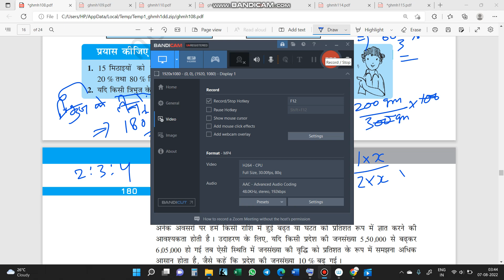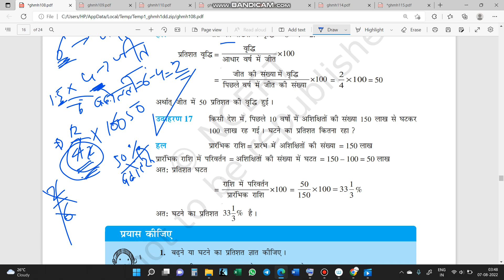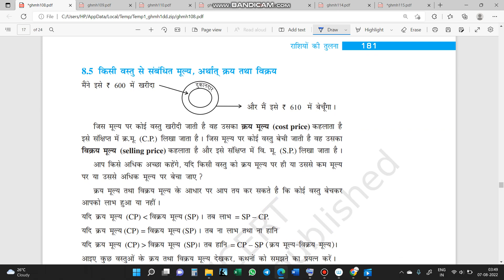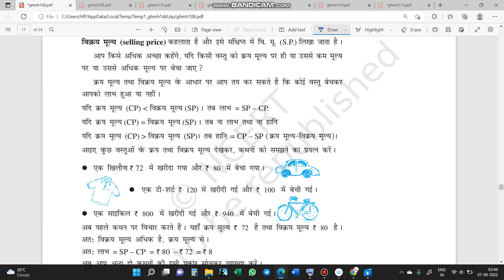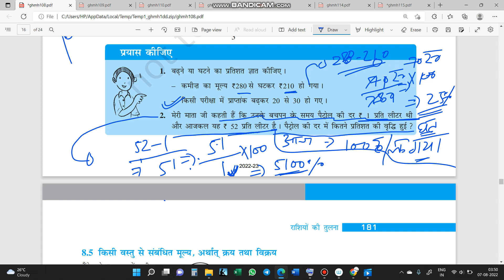NCERT CLASS 7 MATHS CHAPTER 8.6 IN HINDI